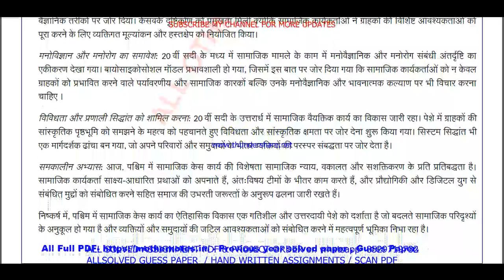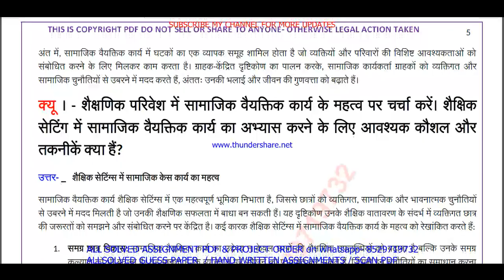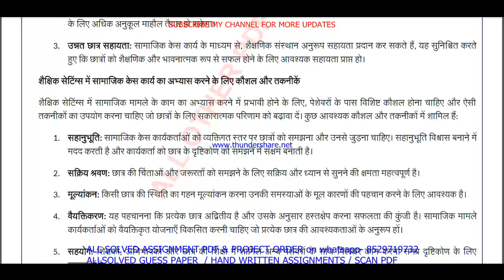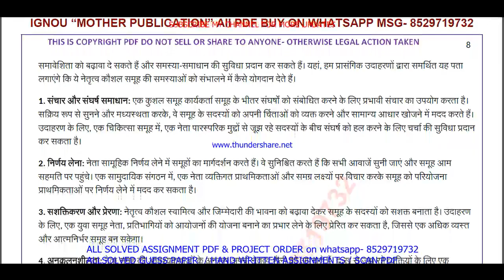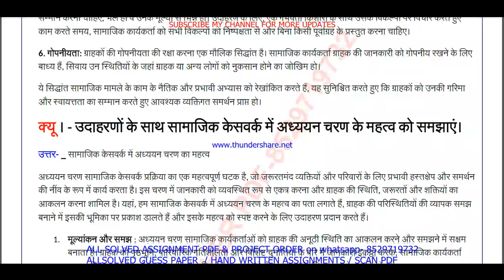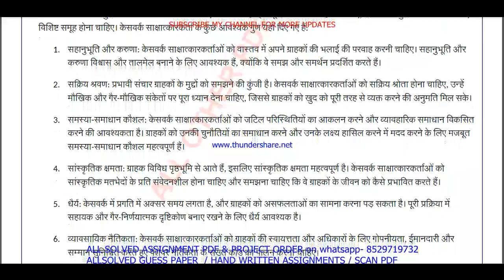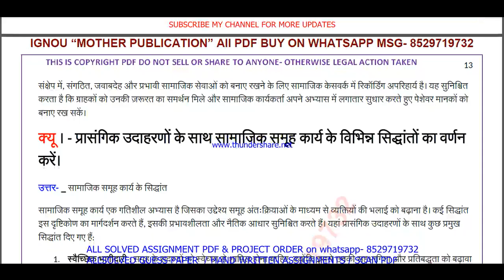BSW 125 important questions with answer in Hindi | bsw 125 Previous Year Question Paper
Master Your IGNOU BSW 125 Exam with Solved Previous Year Papers (Hindi Medium)
Feeling anxious about your IGNOU BSW 125 exam?
This video is your one-stop solution! Gain confidence by reviewing actual IGNOU BSW 125 question papers from previous years, completely solved and explained in Hindi.
In this video, you'll get:
• A comprehensive walkthrough of a past BSW 125 question paper
• IGNOU BSW 125 students appearing for their upcoming exams
Don't wait! Watch now and ace your IGNOU BSW 125 exam!
Plus, in the comments section below, you'll find:
• A community of fellow IGNOU BSW 125 students to connect and share doubts

Searchable keywords -

bsw 125 important questions,
BSW 125 important questions with answer in Hindi,
bsw 125 Previous Year Question Paper,
bsw 125 important questions with answers,
bsw 125 previous year question paper in Hindi,
ignou bswg previous year question paper,
bsw 125,
bsw 125 important questions in Hindi,
ignou bsw 125 previous question papers,
ignou bsw 125 important questions,
bsw 125 previous year question paper 2024,
bsw 125 previous year question paper with answers,

ignou bsw 125 important question,

bsw 125 previous year question paper solved Hindi,
bsw 125 previous year question paper Hindi,
bsw 125 study material,
bsw 125 important question with answer,
BSW 125 Previous Year Question Paper Solved in Hindi,
bsw 125 previous year question paper ignou,
bsw 125 previous year question paper solved,
bsw 125 previous year question paper Hindi medium,
bsw 125 question paper 2024,

bsw 125 suggestion questions,
bsw 125 question paper pdf download,
bsw 125 guess paper in Hindi,
bswg study material,
bsw 125 question paper in Hindi,
bswg previous year question paper in Hindi,
bsw 125 important questions for exam,

Other keywords
bswg question paper in Hindi,
ignou bswg question paper 2024,
bswg important question,
bswg question paper pdf download,
ignou bswg guess paper in Hindi,
bsw 125 ignou,
bsw 125 sample paper in Hindi,
bsw 125 books in Hindi,
bsw 125 classes,
bsw 125 full class in Hindi important questions,
bsw 125 exam notes in Hindi,
bsw 125 guides in Hindi,
bsw 125 classes in Hindi,
bsw 125 in Hindi,
bsw 125 unit 1,
bsw 125 assignment,
bsw 125 assignment pdf,
bsw 125 chapter 1,
bsw 125 full class,
bsw 125 class unit in Hindi,
bsw 125 class unit in Hindi 2024,
bsw 125 full class in Hindi,
bsw 125 exam questions with answers,
bsw 125 exam solved question paper,
bsw 125,bsw 125 question paper,
bsw 125 class on important questions,
bsw 125 important questions with solution 2024,
bsw 125 full classes on important question,

# tags